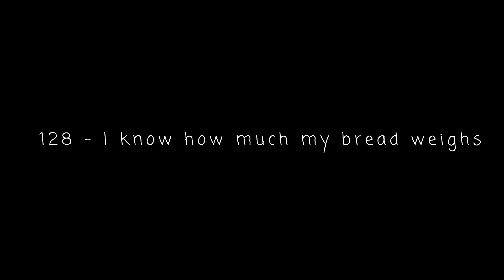Episode 128 - I know how much my bread weighs.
This week we discuss hot topic of weight, health and i talk my own insecurities and challenges with my body and diet. Remember being comfortable in your own body is much sexier than any body you see being sold out there. I'm a fat guys inside and always will be not much avoiding that so may as well talk about it.